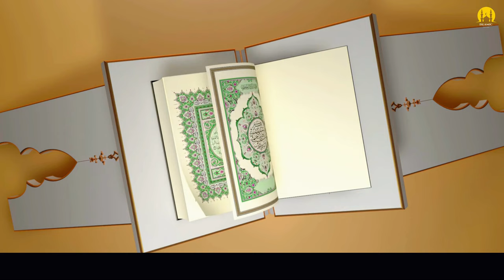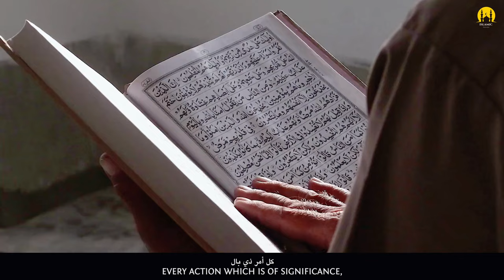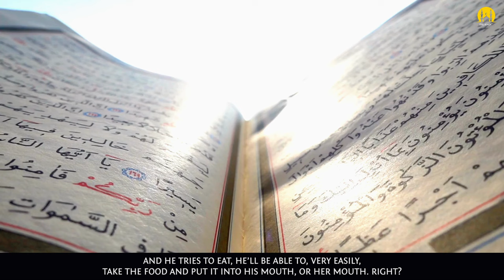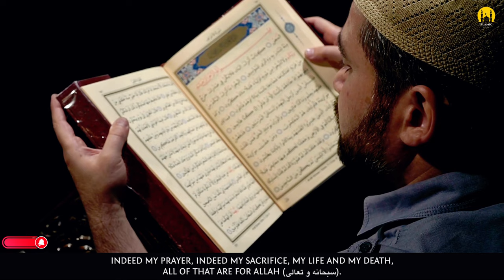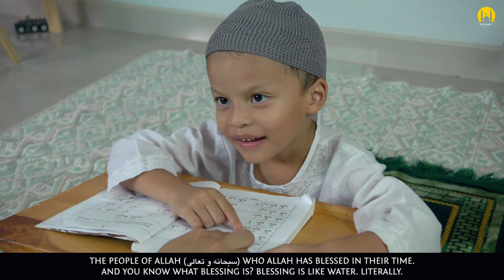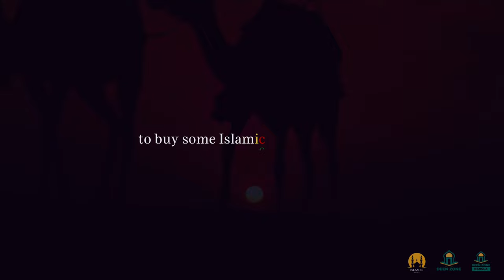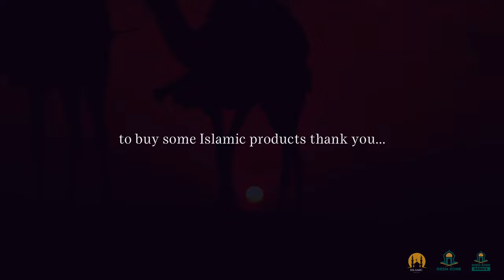IN THE NAME OF ALLAH - ISLAMIC MOTIVATION